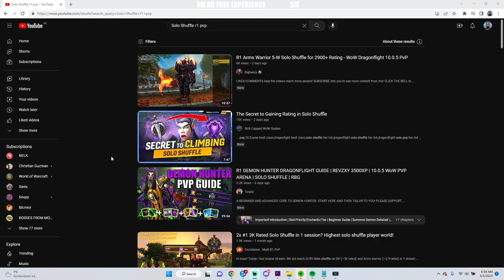This is how I got R1 in Solo Shuffle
After playing a bunch of Solo Shuffle and being the #1 and #2 Demon Hunter I got some tips for you guys to help you all improve in the Solo Shuffle bracket!

My UI and Weakauras are available on Discord for Twitch Subs. Hope you like the video!